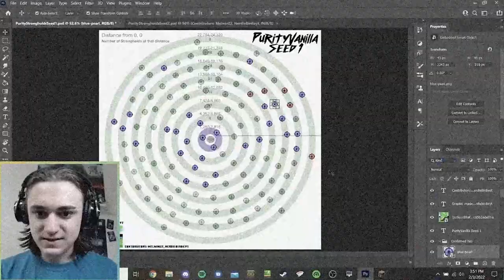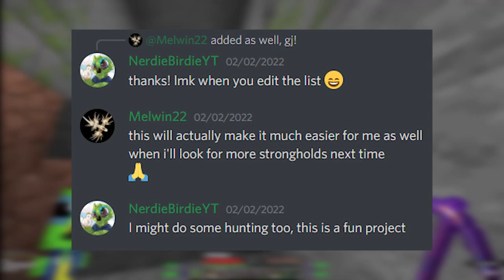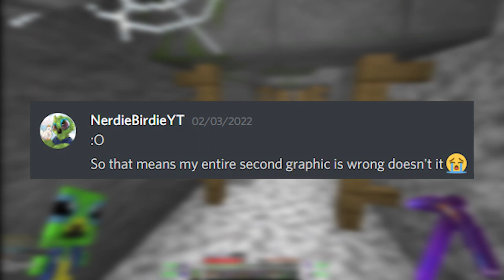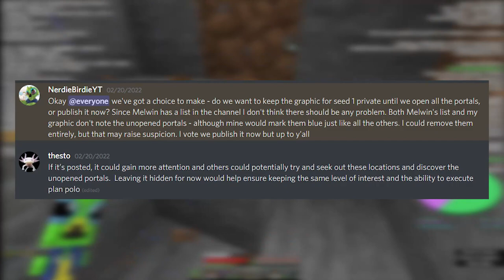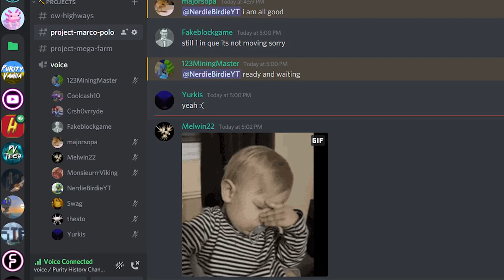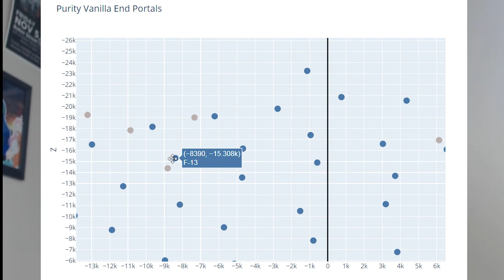Project Marco - Discovering All End Portals | Purity Vanilla: Minecraft 1.18 Anarchy (No Hacks!)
Welcome to PurityVanilla, a true Minecraft anarchy experience. Unlike many anarchy servers, PurityVanilla does not allow hacks, creating a level playing field and the original Minecraft feel in a purely vanilla anarchy environment. Steal, kill, destroy, raid, and grief on Purity. This server is not for the faint of heart. In today's history episode, we discuss Project Marco, the project to publicly document all End Portals on Purity Vanilla.

Welcome to a completely family-friendly and clean channel full of fun and games! There's no need to worry about any cursing, swearing, or inappropriate jokes here. I hope you have some fun and maybe smile!

Profile and banner made by the amazing Mikasa! Check her out

Some songs I use are created by my brother, HonestMongoose! Go check him out on SoundCloud